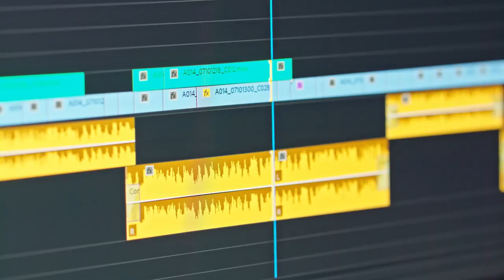This Really Bothers The Narcissist